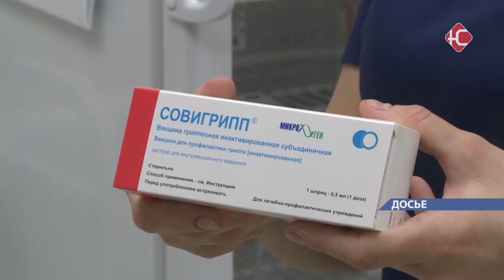Январь - профилактика гриппа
Январь в Югре будет посвящен профилактике гриппа. Несмотря на то, что заболеваемость в округе, и в Нефтеюганске в том числе пока остается на низком уровне. В этом эпидсезоне в городе зарегистрировано только 2 случая гриппа. А в прошлом - с ноября по апрель этим вирусом переболело 132 человека